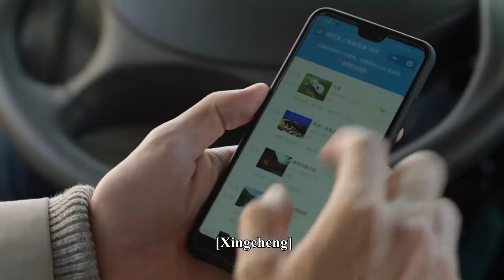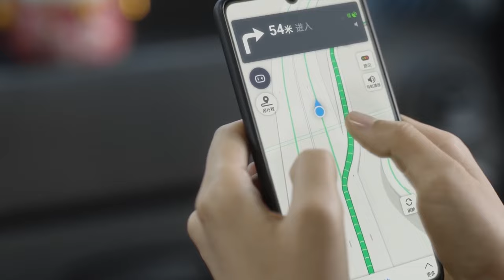前夫陳嶼願為鍾曉芹改變，千里追妻求複合，成功追到手開啟寵妻生活！ep34-4